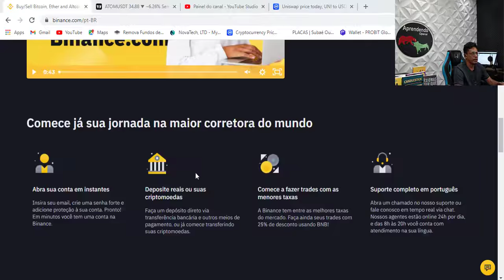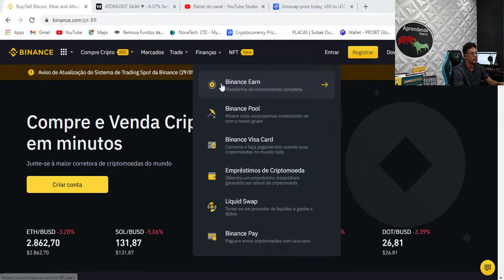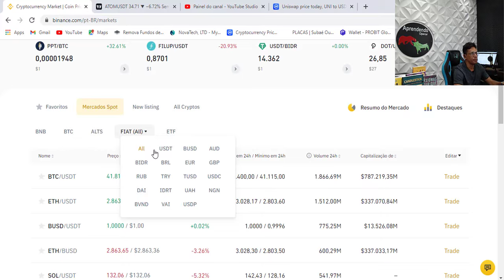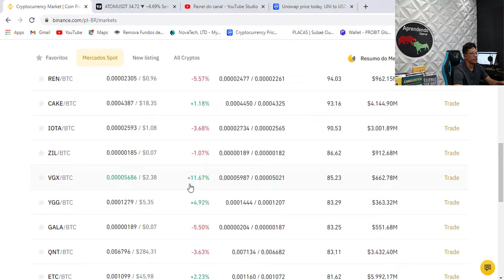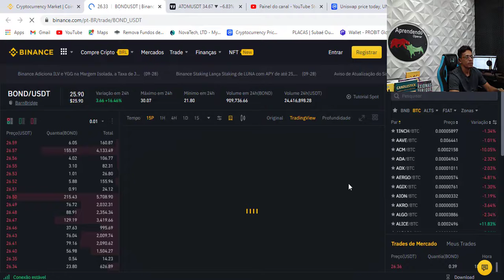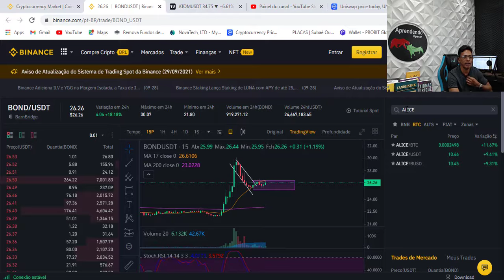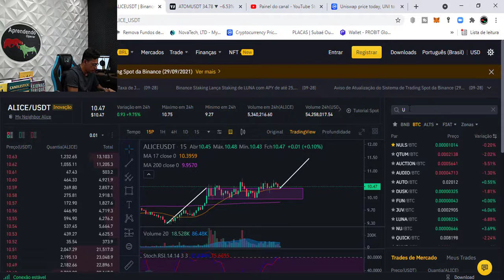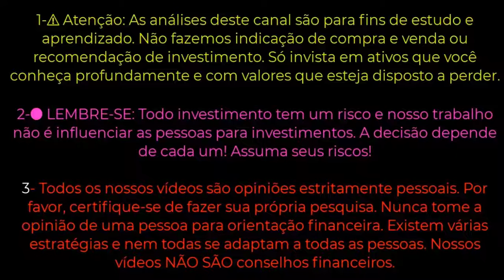CRIPTO EM ALTA COMO GARIMPAR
1-⚠ Atenção: As análises deste canal são para fins de estudo e aprendizado. Não fazemos indicação de compra e venda ou recomendação de investimento. Só invista em ativos que você conheça profundamente e com valores que esteja disposto a perder.

2- LEMBRE-SE: Todo investimento tem um risco e nosso trabalho não é influenciar as pessoas para investimentos. A decisão depende de cada um! Assuma seus riscos!

3- Todos os nossos vídeos são opiniões estritamente pessoais. Por favor, certifique-se de fazer sua própria pesquisa. Nunca tome a opinião de uma pessoa para orientação financeira. Existem várias estratégias e nem todas se adaptam a todas as pessoas. Nossos vídeos NÃO SÃO conselhos financeiros.